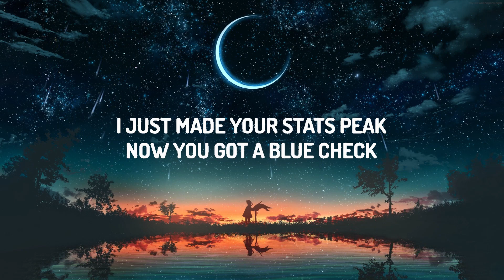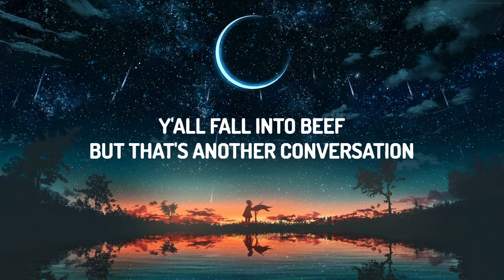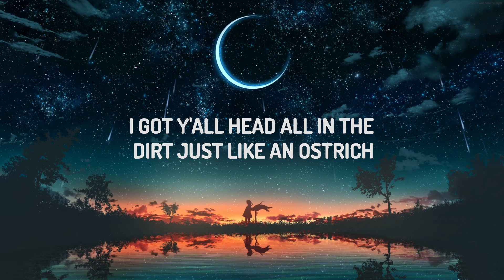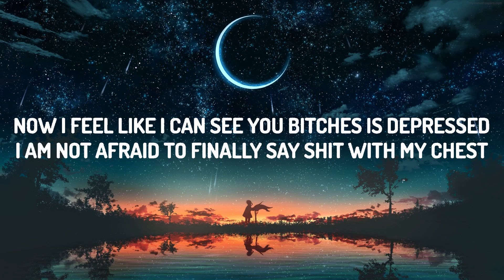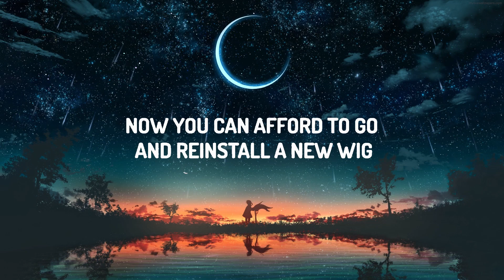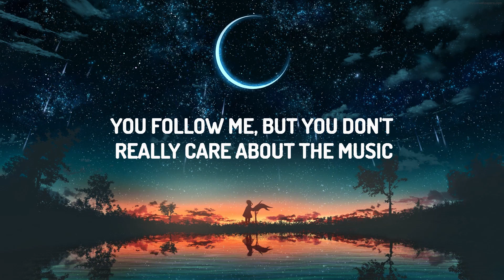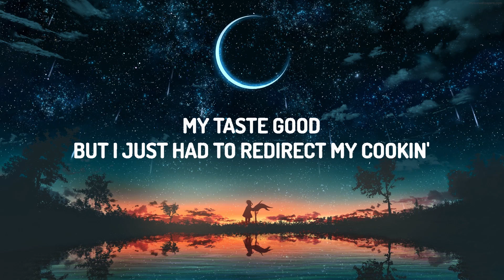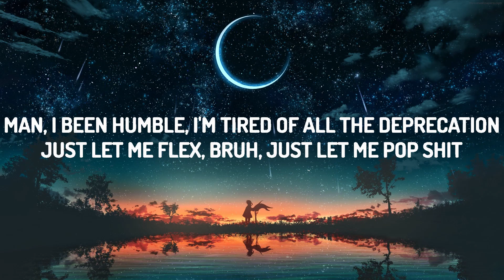Doja Cat - Attention (Lyrics) | Best Music Hits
Doja Cat - Attention

(Lyrics):
[Pre-Chorus]

[Verse 2]
Pull out the checkbook, now why yo' neck crook?
"Why she think she Nicki M? She think she hot shit"
Huh, I never gave a F, go stir the pot, bitch
I got y'all head all in the dirt just like